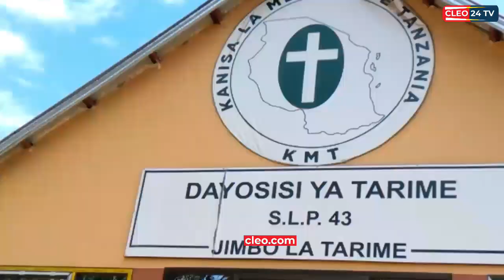KUELEKEA SIKU YA WANAWAKE DUNIANI MBUNGE MATIKO ASIHI AKINA MAMA.